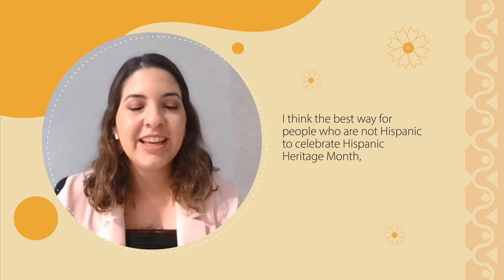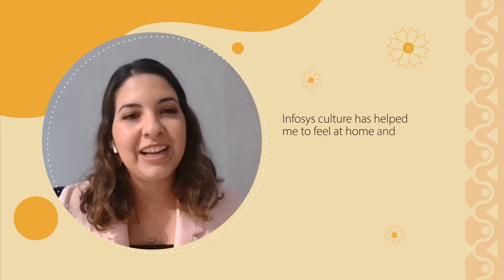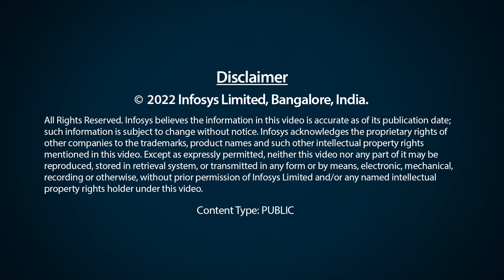Infosys Hispanic Heritage Month 2022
A time to remind us to celebrate diversity!